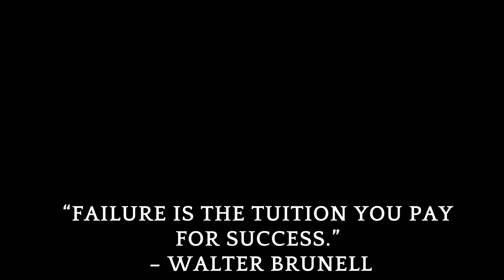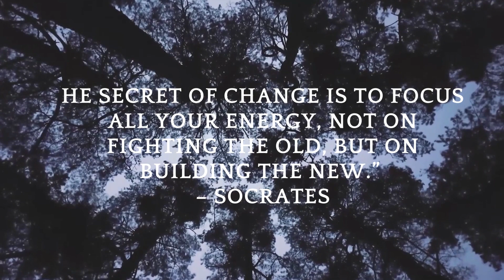MOTIVATIONAL QUOTES OF THE SUCCESSFUL PEOPLE TO INSPIRE YOU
HEY GUYS HOPE YOU LIKE THIS VIDEO AND THIS MAKE YOU FEEL MOTIVATED EVERYBODY IN THEIR LIFE FACE SOMETHINGS THAT MAKE YOU DEPRESSED EVEN I ALSO GO THROUGH THIS PHASE OF DEPRESSION AND ANXIETY THAT WAS VERY BAD AT BUT WHEN A USED THIS MOTIVATIONAL PROGRAM I WAS LIKE TOTALLY FREE FROM THE DEPRESSION AND EVERY NEGATIVITY AND STARTED LIVE TO LIFE AS BEFORE SO IF YOU WANT A PERMANENT SOLUTION LIKE I WAS TAKEN THEN YOU CAN GO THROUGH THIS LINK

[ COPY THIS IF IT NOT OPENING HERE